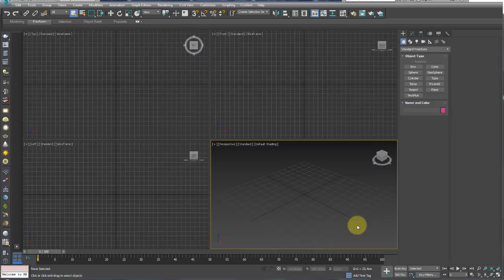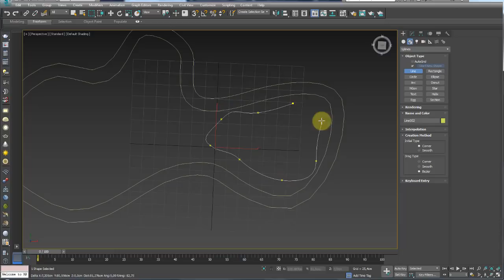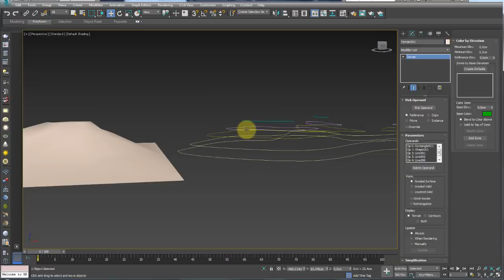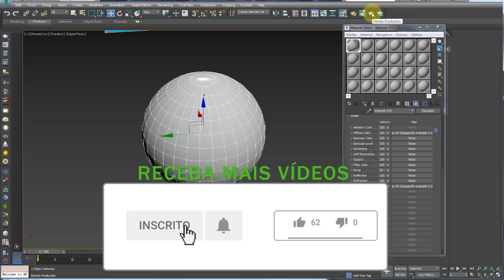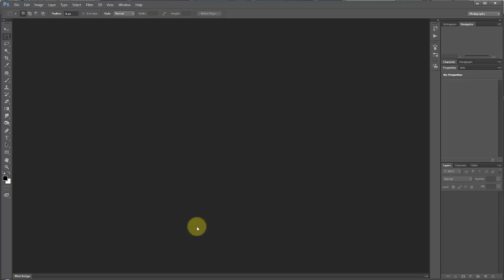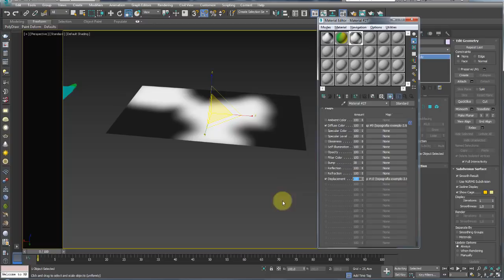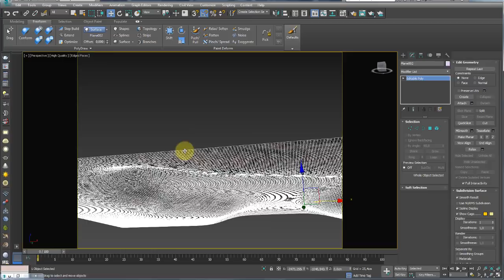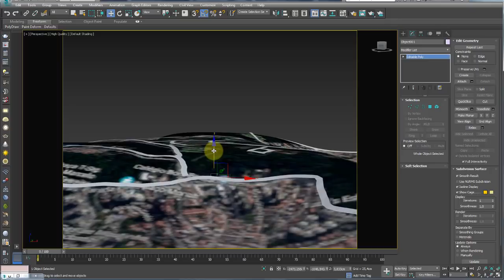Modelar Topografias com Shapes e Displace 3Ds Max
GOSTOU?